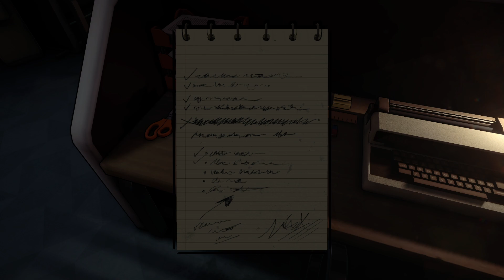Killer Frequency #05 Lieferservice rettet Leben! [German] [HD]